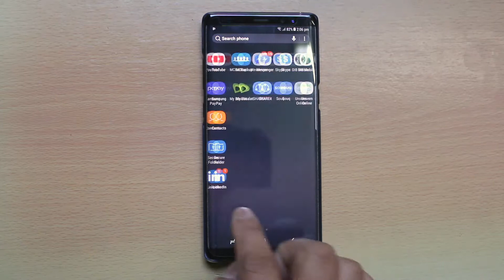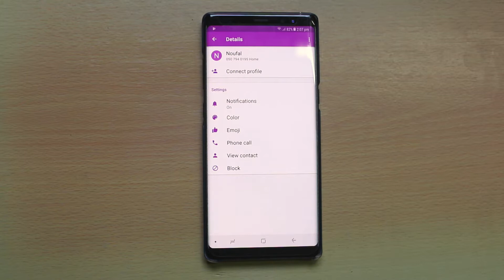How to block someone on Facebook messenger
In this video today we will see how to block someone on Facebook messenger.

This video also answers some of the queries below:
what happens when someone is blocked on Facebook
how to unblock some one Facebook messenger
How to block someone on facebook messenger android
How to block someone on facebook messenger 2017